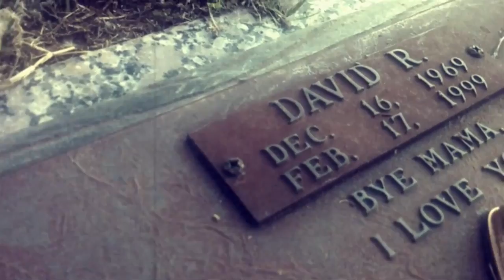Colt Ford Back ft Jake Owen